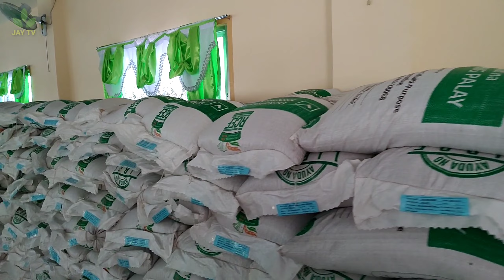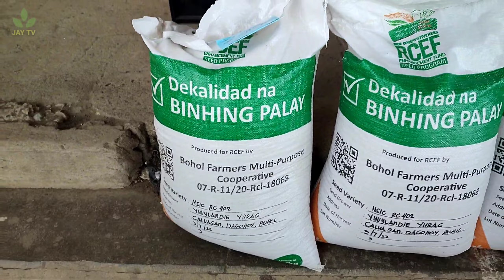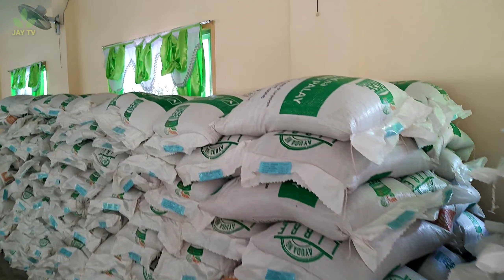LIBRENG BINHI PALAY | SEED DISTRIBUTION KICK OFF NG PHILRICE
RICE COMPETITIVENESS ENHANCEMENT FUND OR RCEF | SEED DISTRIBUTION KICK OFF AT LIBRENG BINHI GALING GOVERNMENT.